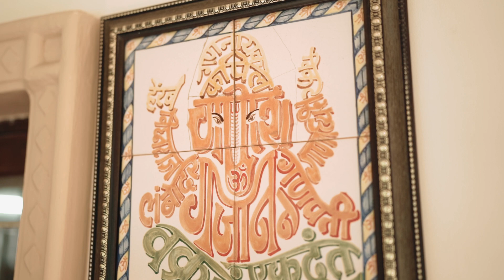Preet x Vidhi | Same Day Edit | Red9 Production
Same day edit for Preet & Vidhi
Presented By: Red9 Production
Couple Preet // Vidhi
Photograph by @red9production
Film by @red9production
Shot on @sonyalphain